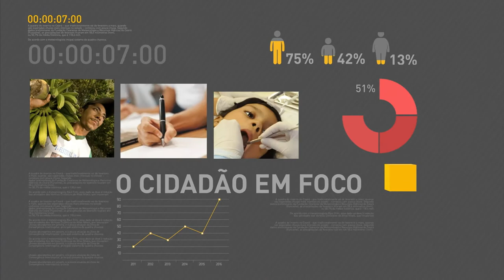BOLETIM REPÓRTER NBR 15h - 18 de setembro de 2017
REPÓRTER NBR 15H - 18.09.17: Assembleia Geral da Organização das Nações Unidas (ONU) reúne 193 países em Nova Iorque, Estados Unidos, para debater questões que afetam a população de todo o mundo. E ainda: Banco Central divulgou o Boletim Focus, com as projeções do mercado financeiro.